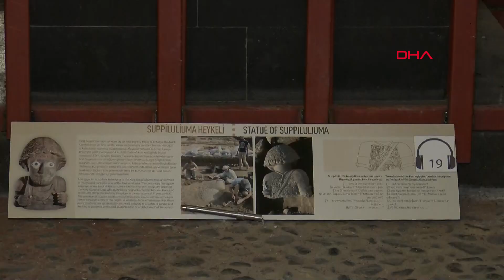Hatay Arkeoloji Müzesi'nde Eserlere Çelik Kafesli Koruma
Depremlerde hasar alan Hatay Arkeoloji Müzesi'ndeki tarihi eserler ve kültür varlıklarının korunması için çalışmalar devam ediyor. Bu kapsamda 35 yıl boyunca Yakın Doğu tarihine damgasını vuran Hitit kralının heykeli Şuppiluliuma, Arsuz Stelleri, Antakya lahdi, mozaikler ve benzerleri için tedbir alındı. Müzedeki eserlerin son durumuna ilişkin bilgi veren Hatay Arkeoloji Müzesi Müdürü Ayşe Ersoy, "Tüm vitrinler kontrol edildi ve eserler sağlama alındı, sarıldı. Olası bir deprem riskine karşı kontrollü şekilde Kırşehir Müzesi'ne gönderildi. Burada kalan Şuppiluliuma heykeli, bir buçuk ton ağırlığında bir eser. Onu yerinde korumak gerekiyordu. Çelik kafes yapıldı, ağırlık yapmasın diye torbalara kum bile konulmadı" dedi.
Gül KABA, Ömer HASAR, Murat KORKMAZ/HATAY, (DHA) -